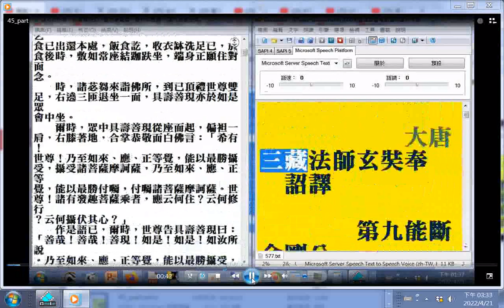四句偈--諸和合所為，如星翳燈幻，露泡夢電雲，應作如是觀。--大般若波羅蜜多經 卷第五百七十七(大唐三藏法師玄奘奉 詔譯)(第九能斷金剛分)